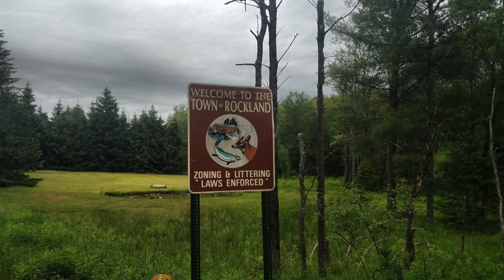Upstate NY - Livingston Manor - Roscoe - River - Castle